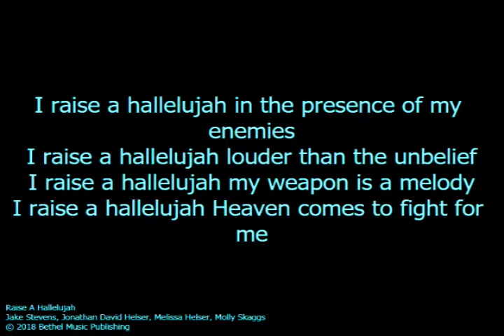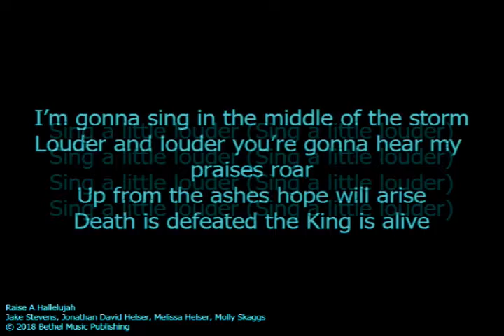2022-03-13 Children&apos;s Church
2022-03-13 Children's Church ministry on Sunday morning.